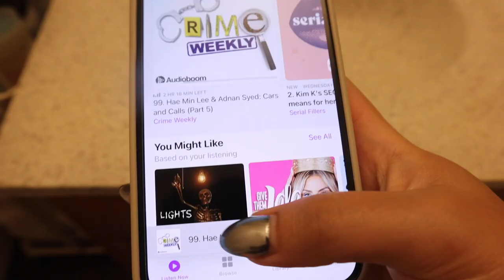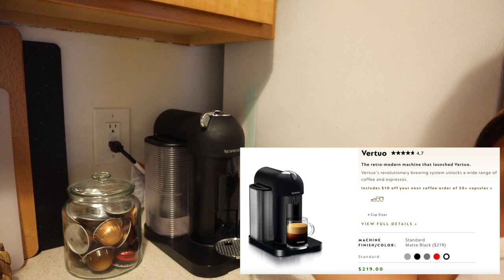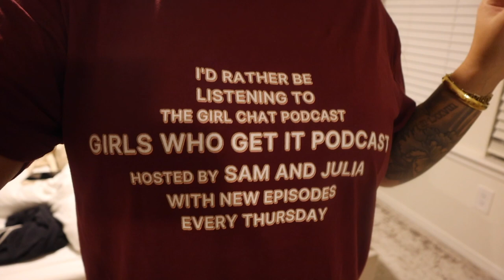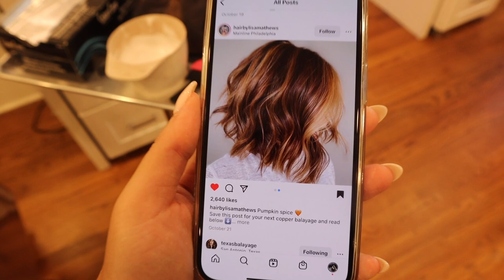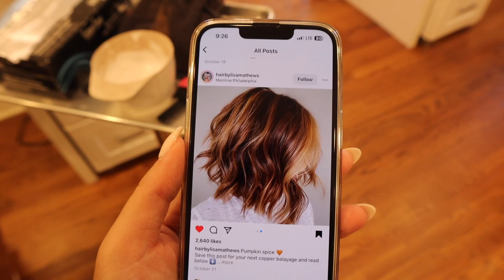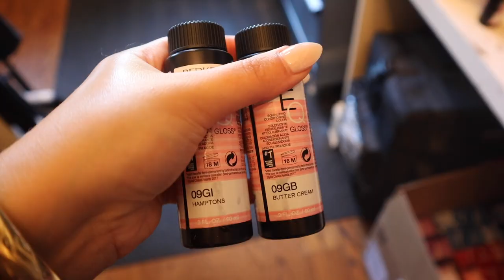DOING A BIG COLOR CORRECTION + MY BROTHER CAME TO VISIT | WEEKLY VLOG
IN THIS VLOG:
Steve Madden platform sandals
One-shoulder top
Nespresso machine
Pumpkin spice latte concentrate
Wall hooks
Hoop earrings
H&M crewneck sweatshirt

EDITING SOFTWARE:
Final Cut Pro X

ABOUT ME